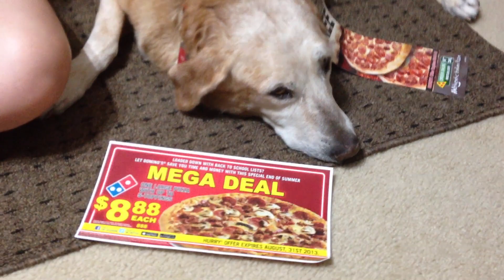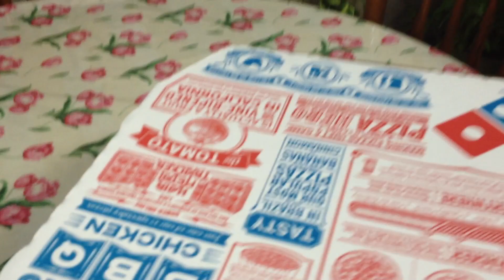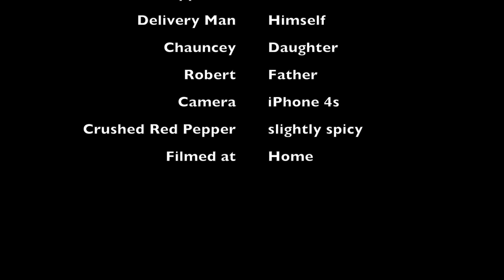Pizza Night with Stormy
Our elderly lab wanted to join us for pizza night.